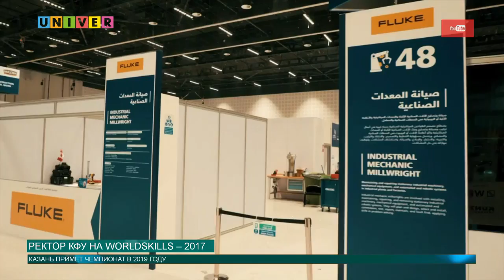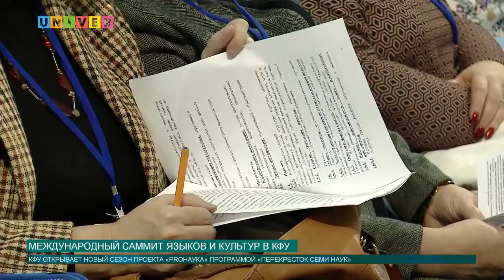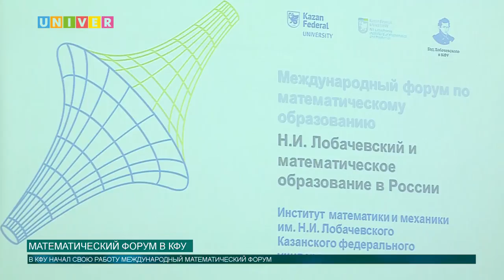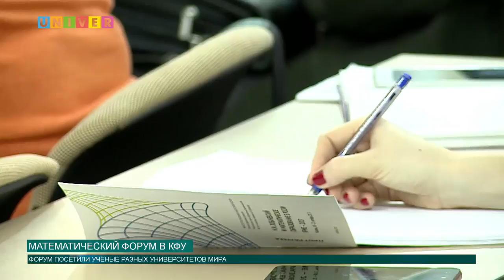Новости КФУ от 19.10.2017